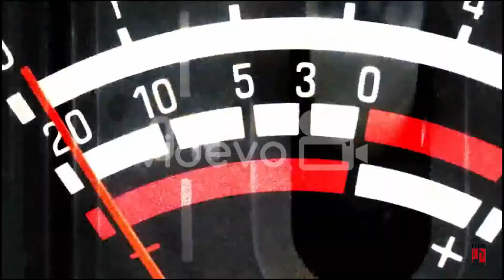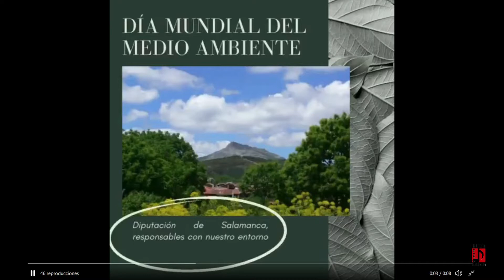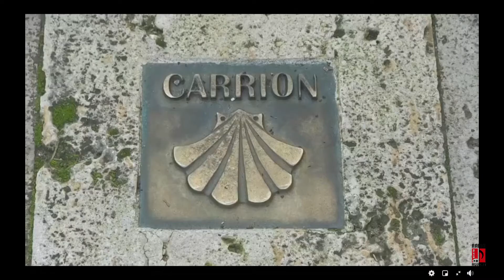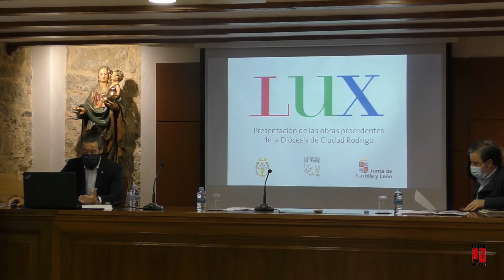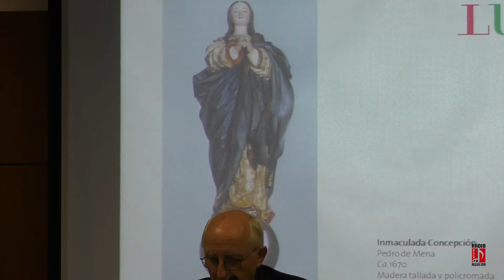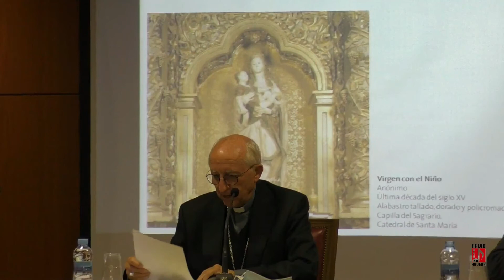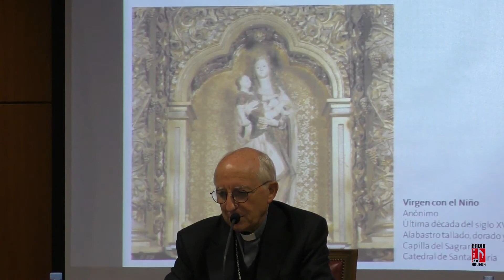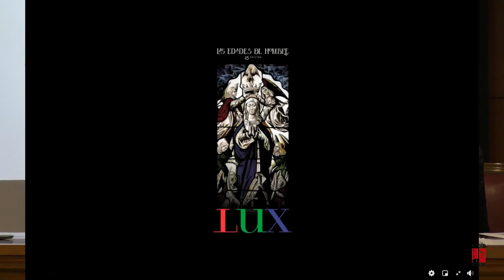Por tierras del Agueda tv, 7 Junio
Noticias: vacunaciones en Ciudad Rodrigo para los  nacidos entre 1971 y 1974, taller municipal de pintura, proyecto ARBOLAR , Corpus en Ciudad Rodrigo, En deportes, el Ciudad Rodrigo club de fútbol , Carmen Alvarez debutó este fin de semana con el primer equipo del Atletico de Madrid, Cruz Roja en Salamanca presenta el Campamentode Verano2021
EN VIVO: “Lux”, vigésimo quinta exposición de Las Edades del Hombre.